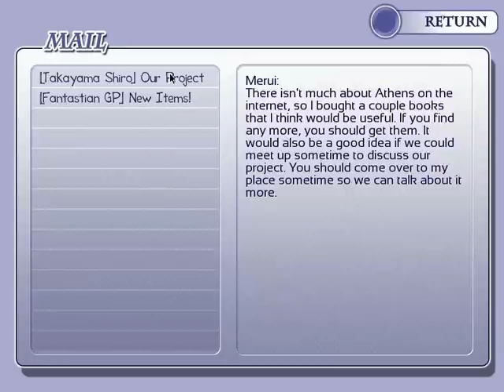Let's Play Re: Alistair - Part 1 Dating Sim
Let's Play Re: Alistair

RE: Alistair++ is a free otome game (dating sim featuring a female protagonist and male bachelors) by sakevisual. It is available for Windows, Mac, and Linux.

        Merui loves video games, especially her favorite MMORPG, Rivenwell Online. Merui also has a very short temper, so when some JERK named Alistair steals a rare item from her, she's determined to exact revenge on him. Unfortunately, she has no idea who he is in real life. But hey, that's never stopped anyone, right? Take control of Merui and make new friends, balance schoolwork and fun, go shopping, search for the culprit, and maybe even discover a new romance.